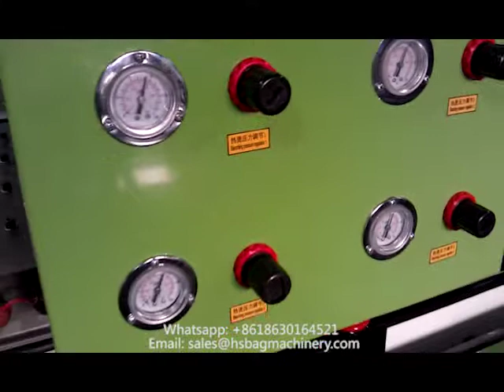Medical Sterilization( Bag) Pouch&Reel(Roll)making machine/Surgical Pouch making machine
Details:
The medical bag making machine is used to produce sorts of medical bags, which is controlled by industrial computer with parameters showed by CRT.

Different model No. Medical sterilized pouch making machine can meet your requirement. Gusset function can be added.